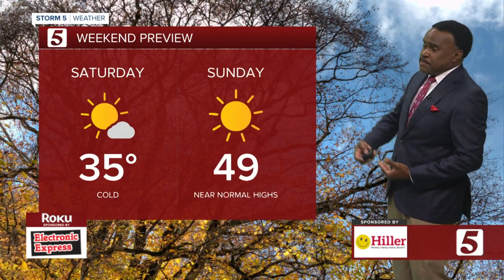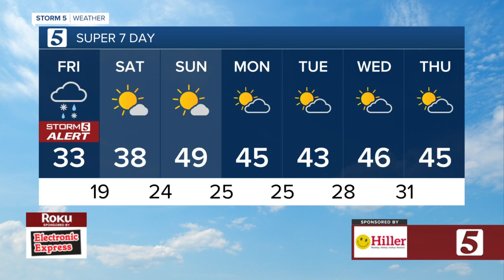Lelan and Nikki-Dee's morning forecast: Friday, February 4, 2022